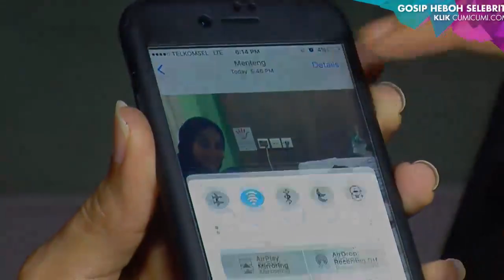Hot News! Bertemu Jupe Dalam Mimpi, Umi Pipik Beri Hijab - Cumicam 10 Maret 2017